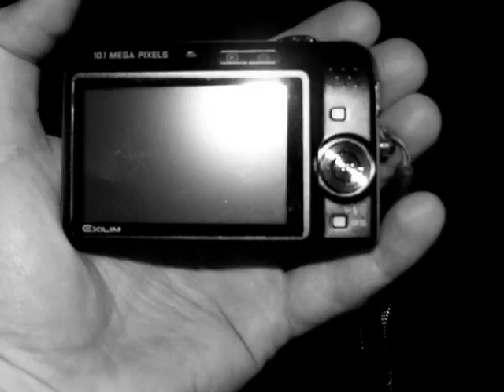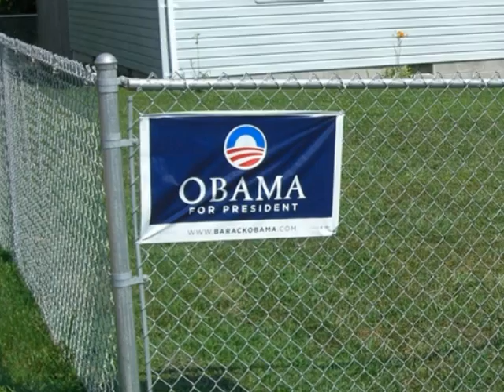Fred's Photo Story Introduction (Redux)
An assignment for 6305 @ FSU